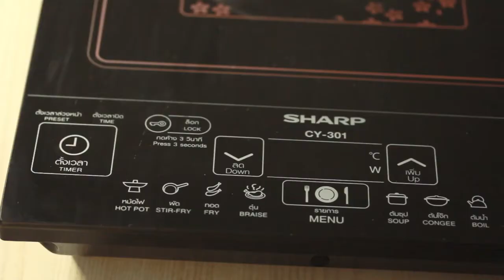SHARP WEE CLUB 8-12-16 (แต่งจาน) : Grainy Chocolate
เค้าว่ากันว่ากินช็อกโกแลตแล้วอารมณ์ดี